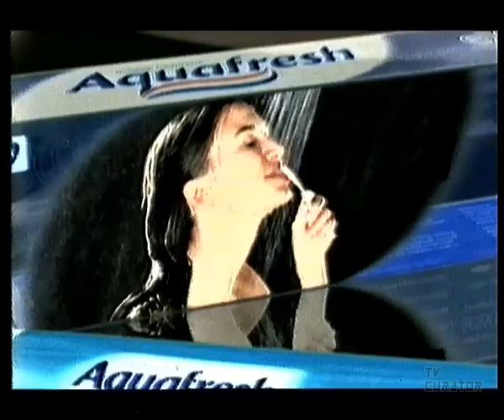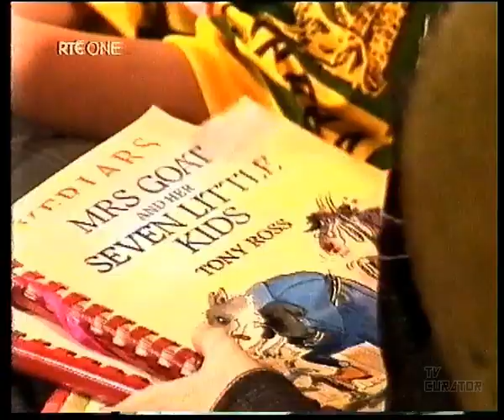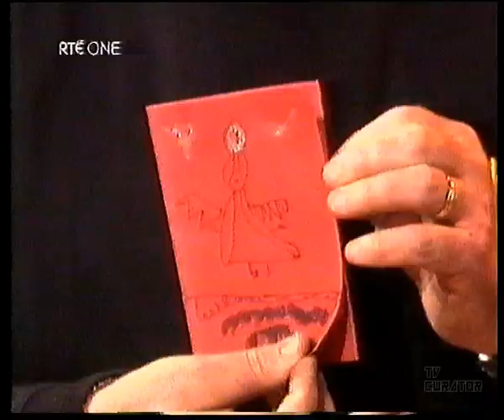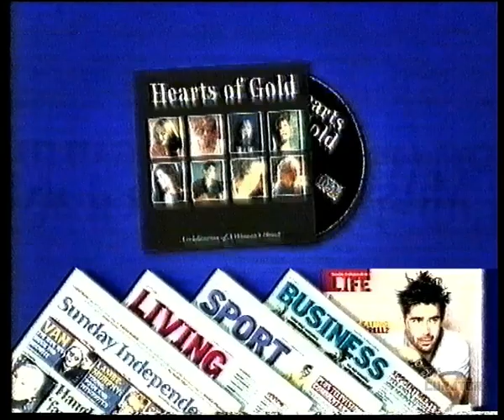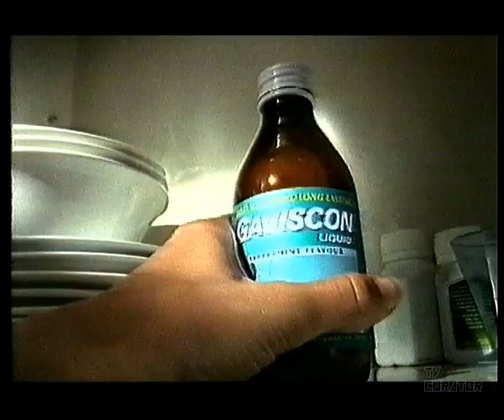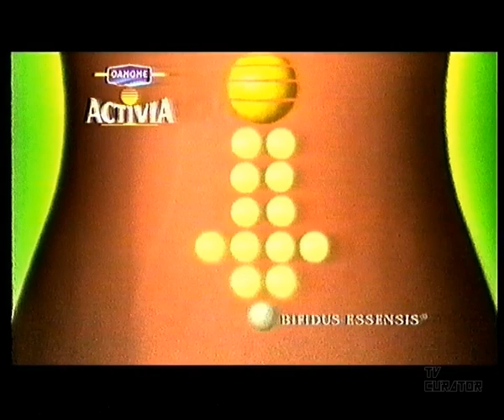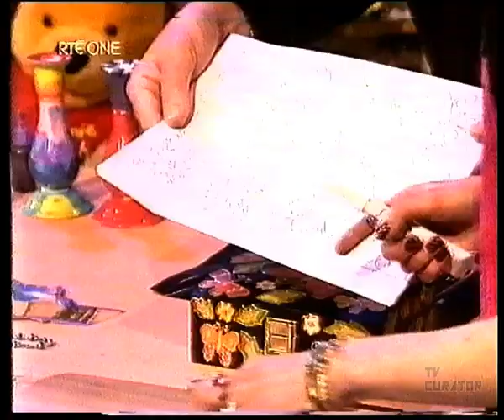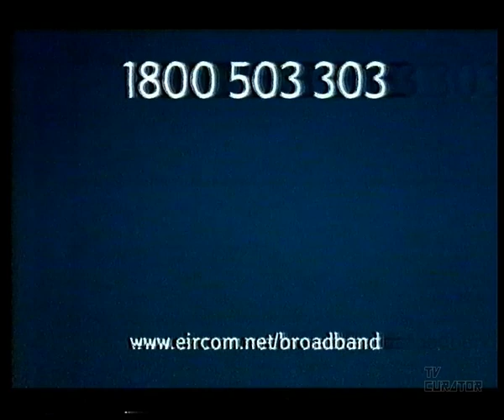Late Late Toy Show 2003 | RTÉ One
Full broadcast of the Late Late Toy Show from 2003 - broadcast on 28 November. Includes all ad breaks.

ID: 001.GR